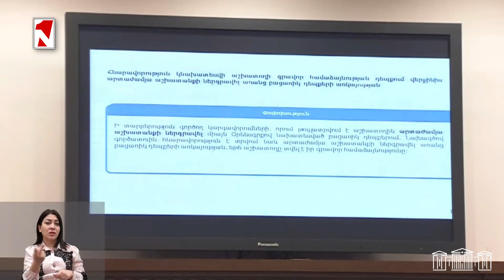Գործատուն չի կարողանա աշխատողին աշխատանքից ազատել՝ կենսաթոշակային տարիքի անցնելու հիմքով